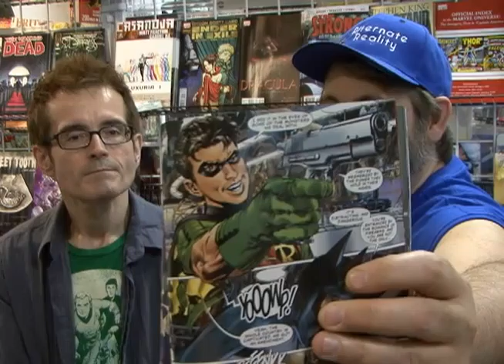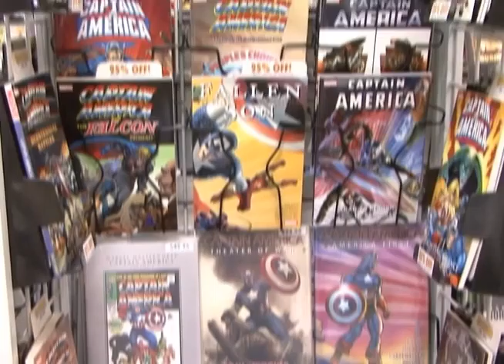WEEK IN REVIEW 7.8.10.mp4